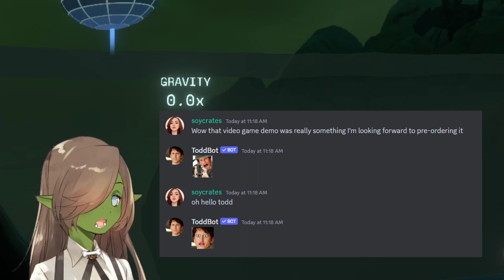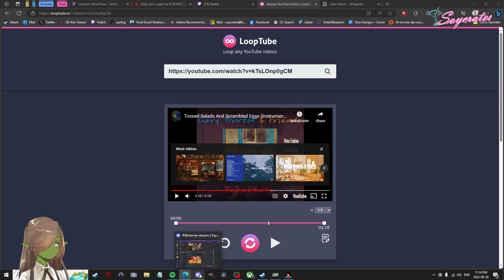Eating Salad RAW in Space??? | Outer Wilds [7]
Sorry for the big break 🙏 Outer Wilds Wednesdays are BACK, baby!